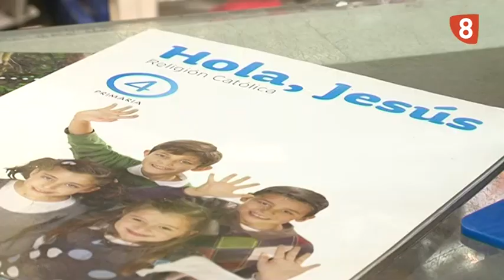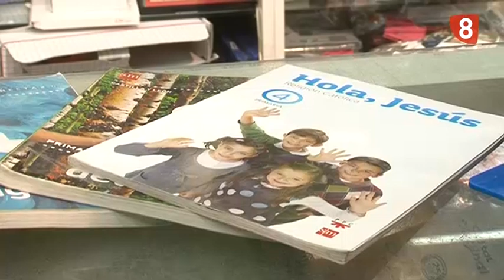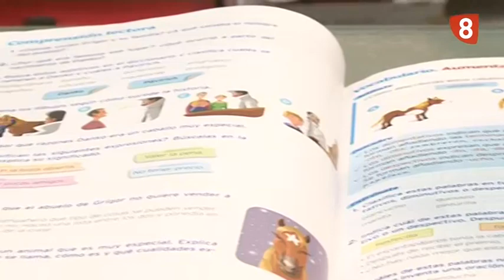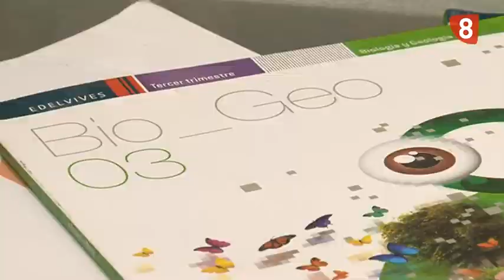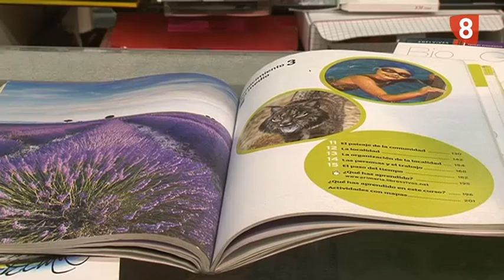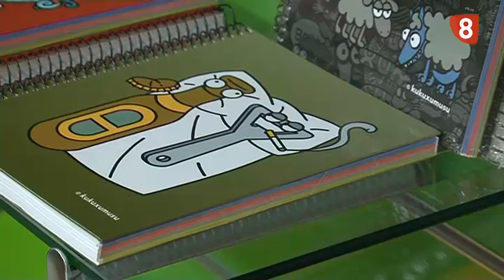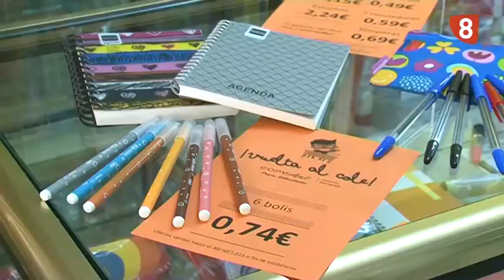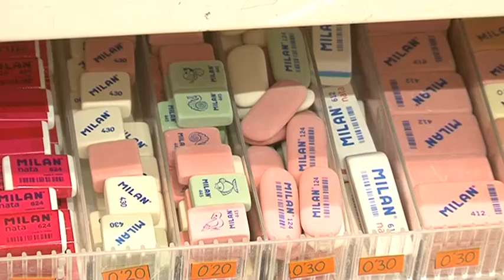VUELTA AL COLE 10 09 15